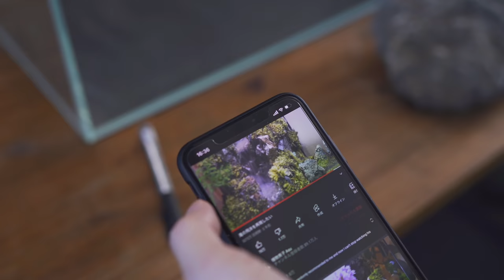Making Two Waterfalls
【YouTube Membership Benefits】
・Photos and updates
・Members Only Videos